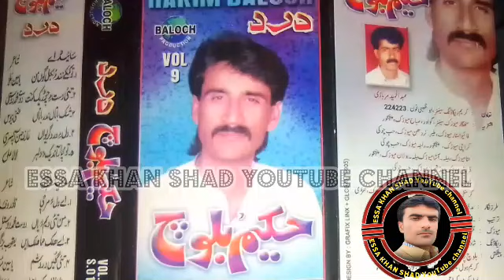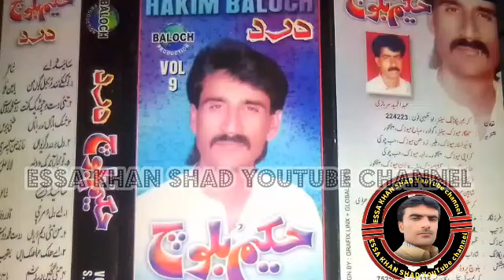Hakeem Baloch Volume 09 Balochi song//mher Taaj Balochi music YouTube channel